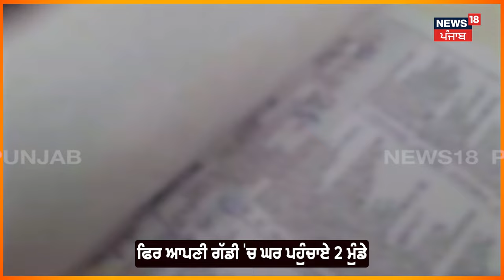Hoshiarpur News | ਜਵਾਕ ਚੜ੍ਹੇ ਧਾਕੜ PCR ਇੰਚਾਰਜ ਹੱਥੇ, ਪਹਿਲਾਂ ਕੱਟਿਆ ਮੋਟਾ ਚਲਾਨ ਫੇਰ... | N18V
ਟ੍ਰਿਪਲਿੰਗ ਕਰਦੇ ਜਵਾਕ ਚੜ੍ਹੇ ਧਾਕੜ PCR ਇੰਚਾਰਜ ਹੱਥੇ, ਪਹਿਲਾਂ ਕੱਟਿਆ ਮੋਟਾ ਚਲਾਨ, ਫਿਰ ਆਪਣੀ ਗੱਡੀ 'ਚ ਘਰ ਪਹੁੰਚਾਏ ਜਵਾਕ

News18 ਪੰਜਾਬ/हरियाणा/हिमाचल एक क्षेत्रीय न्यूज़ चैनल है जिसपर ਪੰਜਾਬ, हरियाणा, हिमाचल, देश एवं विदेश की खबरें प्रकाशित की जाती हैं | समाचारों क साथ-साथ इस चैनल पर समकालीन विषयों पर वाद-विवाद एवं विशेष सीरीज भी प्रकाशित होती हैं जो की काफी रोचक एवं सूचनापूर्ण हैं | n18oc_hoshiarpur